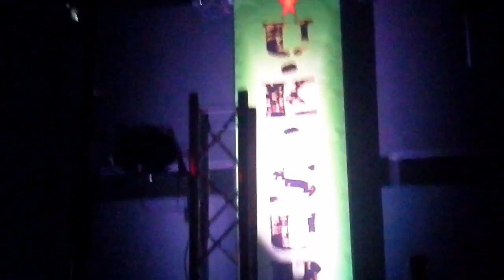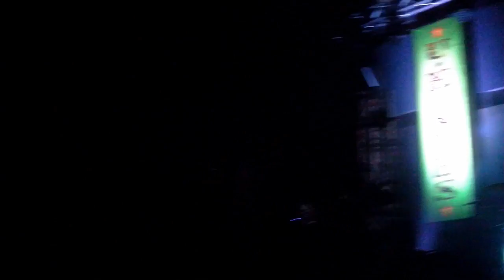UK Subs - 2015-01-23 - Iduna, Drachten, Netherlands (full show)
U.K. Subs
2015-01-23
Iduna, Drachten, Netherlands
equipment: Olympus LS-20M

Full show
Setlist will follow